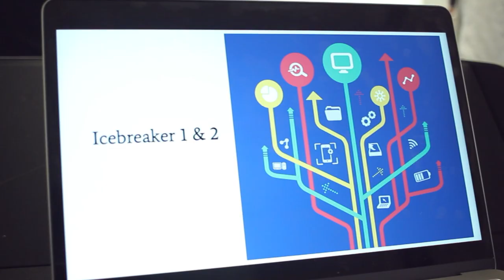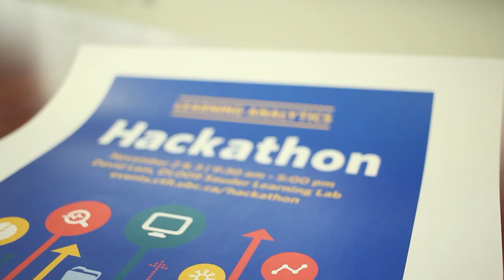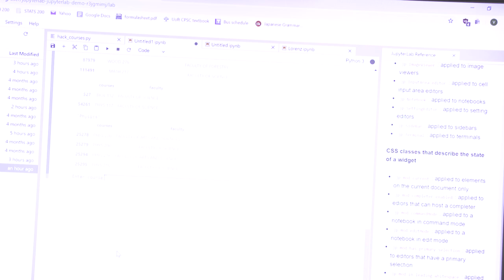2019 Learning Analytics Hackathon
On November 2 & 3, 2019, participants worked on proposing, designing, and building applications and dashboards that could be used to improve student learning and experiences. Innovative proposals or designs proposed in the Hackathon could be implemented campus-wide.
The Learning Analytics Hackathon provided access to the UBC's course calendar data, which included descriptions, pre/co-requisites, the number of student registrations, instructor names, buildings/rooms, and more, for every course offered at UBC from 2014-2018.